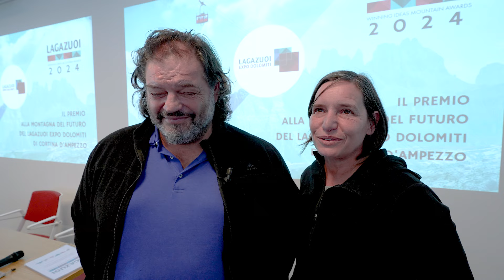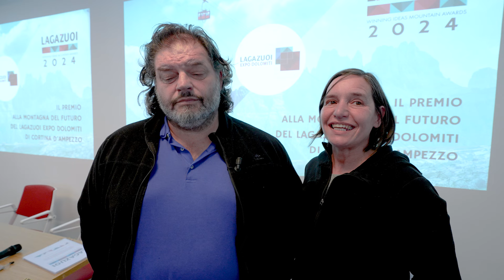Pionieri delle fattorie didattiche in montagna: premiato un agriturismo del Friuli